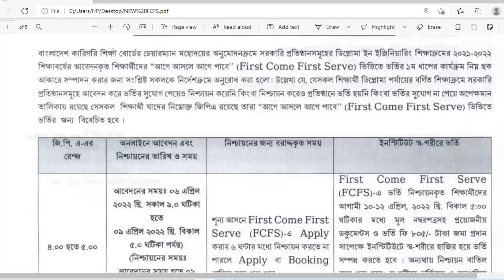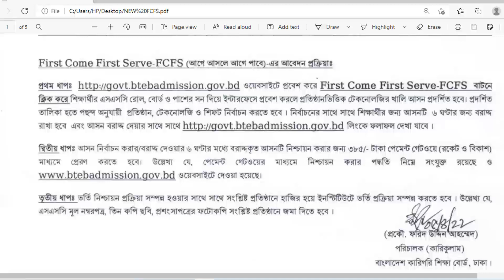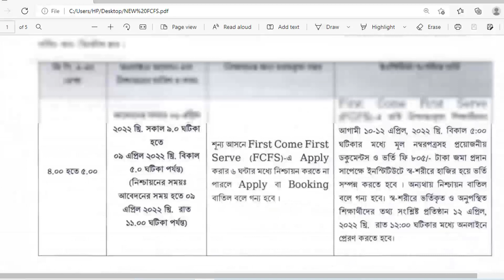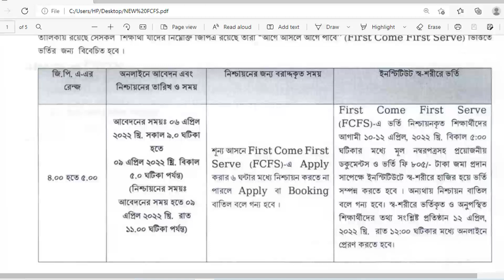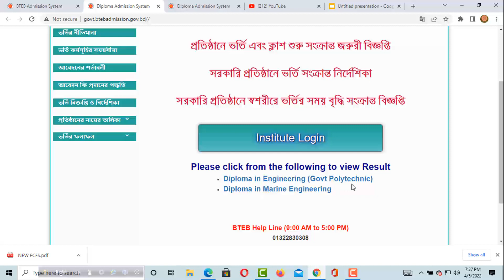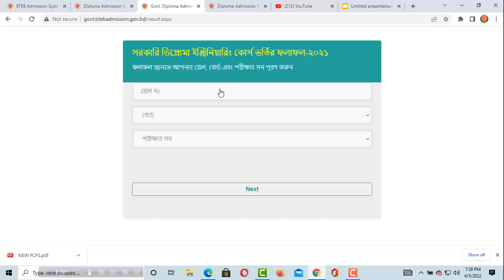পলিটেকনিকে আগে আসলে আগে পাবেন ভর্তি ১ম ধাপ ।। First Come First Serve 2022 ।। ৬ এপ্রিল ২০২২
১ম ধাপ  পলিটেকনিকে আগে আসলে আগে পাবেন ।। First Come First Serve 2022 ।।  ৬ এপ্রিল ২০২২

নোটিশ
ডিপ্লোমা ইন ইঞ্জিনিয়ারিং শিক্ষাক্রমে First Come First Serve (FCFS) -এ নিশ্চায়ন ও ভর্তি সংক্রান্ত বিজ্ঞপ্তি

নোটিশ
ডিপ্লোমা ইন টেক্সটাইল/এগ্রিকালচার/ফিসারিজ/ফরেস্ট্রি/লাইভস্টক শিক্ষাক্রমে First Come First Serve (FCFS) -এ নিশ্চায়ন ও ভর্তি সংক্রান্ত বিজ্ঞপ্তি

Diploma in Engineering (Govt Polytechnic)
Diploma in Marine Engineering